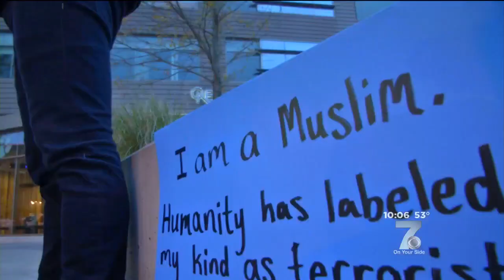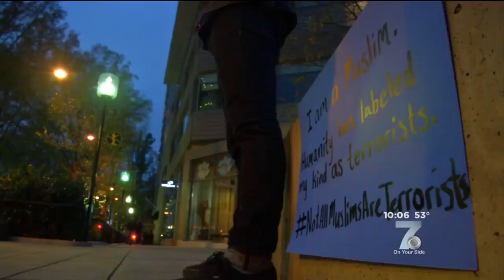Local Muslim College Student Gives “Hugs For Humanity”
A Muslim college student stood outside for hours Saturday asking for people to trust him and give him a hug.